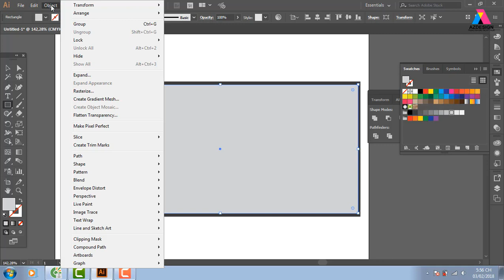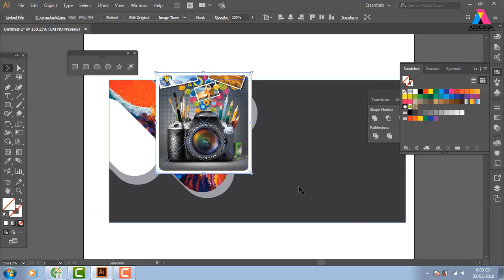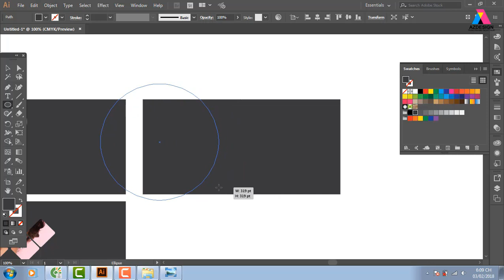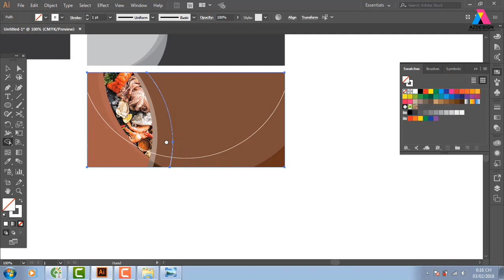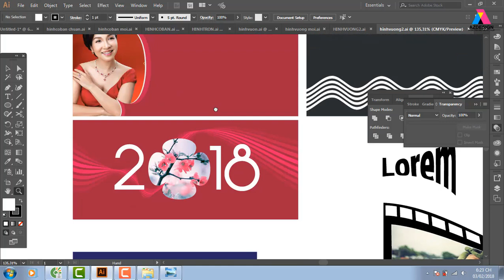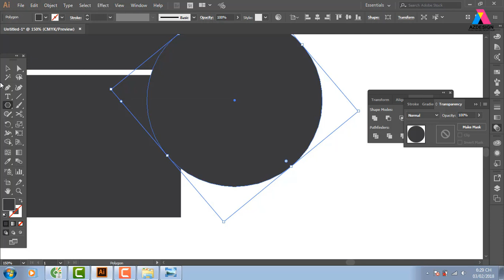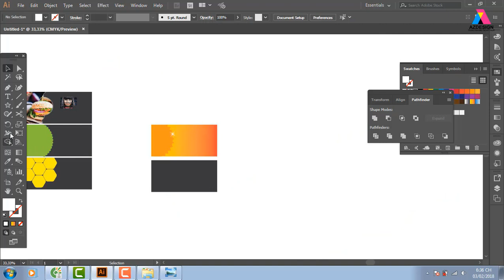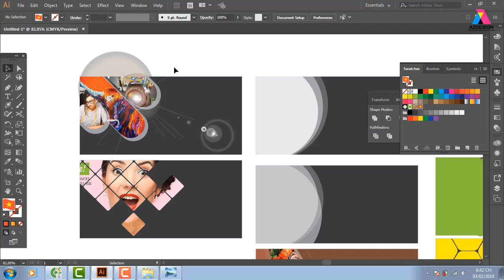Tập luyện bố cục đồ họa, Học thiết kế đồ họa Design AZ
KÊNH PHÁT HỌC THIẾT KẾ LOGO